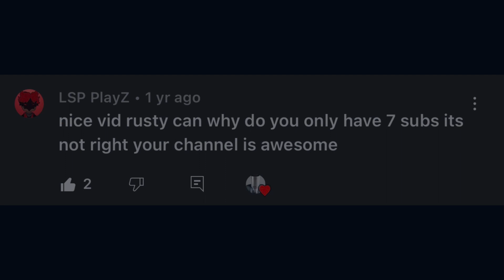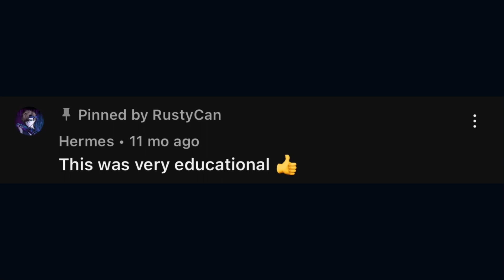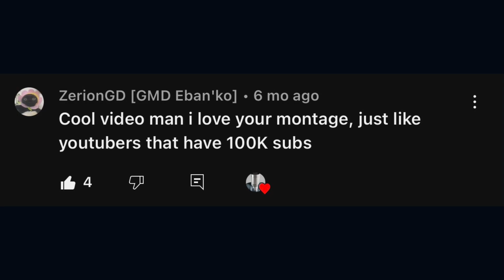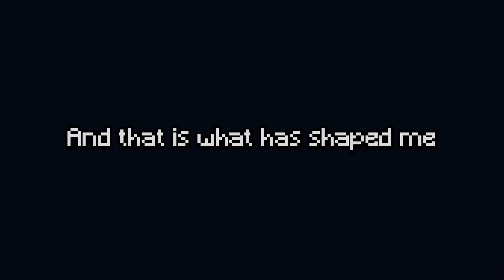1 year of RustyCan! (Anniversary)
Sorry for the sad vibes lol, I was really feelin it at 3am 💀